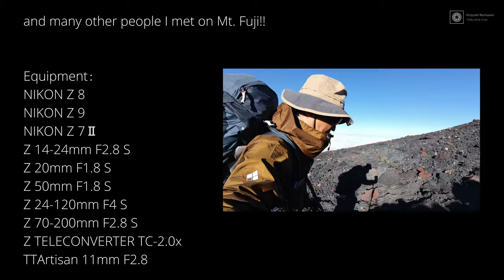【Nikon Z 4K Timelapse】Mt.Fuji "THE SUMMIT" 〜日本最高峰 3,776m 富士山頂の絶景〜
◽️【富士山頂撮影の舞台裏】Mt.Fuji Timelapse "THE SUMMIT" が生まれるまで（富士吉田ルート）

This is a video that was shown at the Nikon booth at the camera festival "CP+" held in Yokohama in February 2024.
For about a month from July to September 2023, I took pictures while working part-time near the summit of Mt. Fuji. This video is created from a time-lapse shot during that time.
Photographing the summit of Mt. Fuji, sunsets, starry skies, and sunrises in harsh environments has given me a great deal of experience.
【Caution】 Through my work at Mt. Fuji, I am fully trained before photographing. Shooting overnight is very dangerous, so please do not do it without sufficient physical strength and preparation.

2024年2月に横浜で開催されたカメラの祭典「CP+」ニコンブースにて披露した動画です。
2023年7~9月で約一か月間、富士山頂付近でアルバイトをしながら撮影をしました。この動画はその間に撮影されたタイムラプスから制作しています。
富士山の山頂、過酷な環境での夕焼け、星空、朝焼けの撮影は私に多大な経験値をもたらしました。
‹注意喚起›私は勤務を通じて、充分な訓練をした状態で撮影に臨んでいます。夜通しの撮影は非常に危険ですので充分な体力・準備なしでは行わないようにしてください。

◆撮影機材
NIKON Z 8 )→8割方これ
Z 14-24mm F2.8 S
Z 20mm F1.8 S
Z 50mm F1.8 S
Z 24-120mm F4 S
Z 70-200mm F2.8 S
Z TELECONVERTER TC-2.0x

LEOFOTO LS-224C
LEOFOTO LS255CEX
SHIMODA ACTION X70
GREGORY WONDER 70
H&Y REVORING Vari ND3-ND1000 CPL
NIKKOR Z 14-24mm f/2.8 S用112mm Magnetic Filter Kit

動画編集ソフト:
Davinci Resolve、After Effects